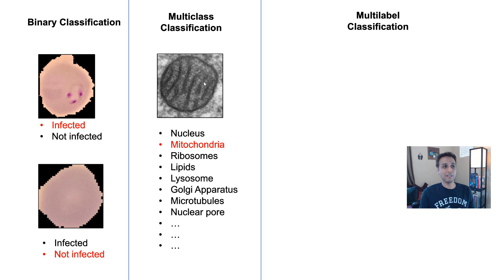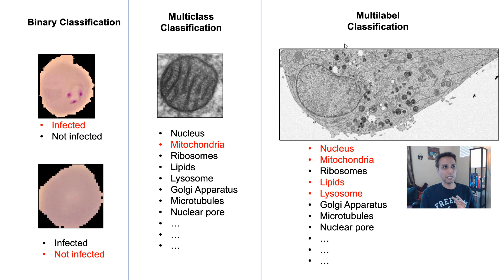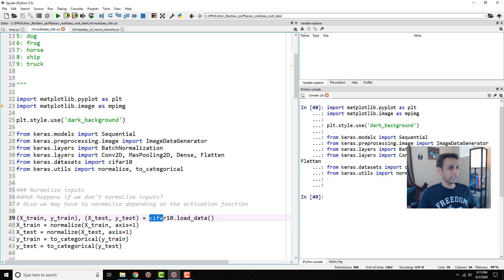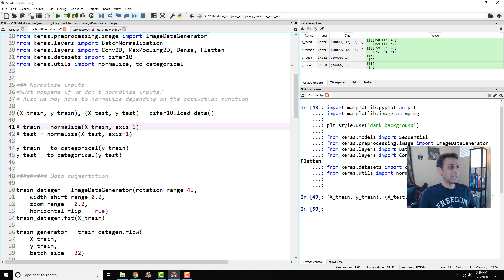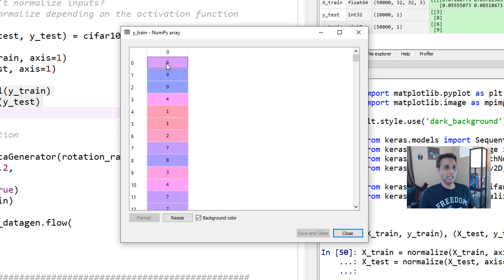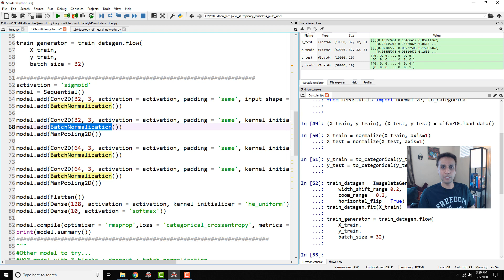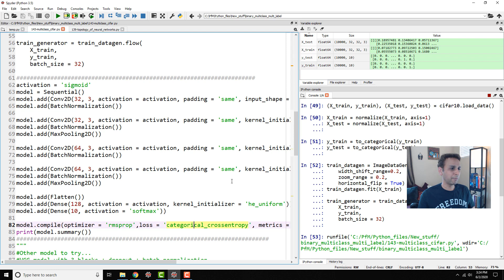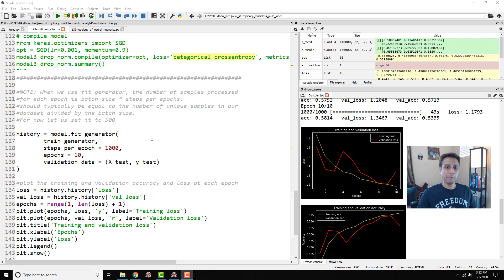143 - Multiclass classification using Keras